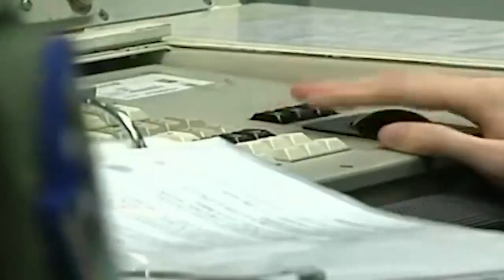ПРАВИТЕЛЬСТВА ВСЕХ СТРАН НАПРЯЖЕНЫ?! НАМ ВСЕМ УГРОЖАЕТ ОПАСНОСТЬ?! ЧТО ПРОИСХОДИТ?!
[0:00 - Новости Таджикистана]